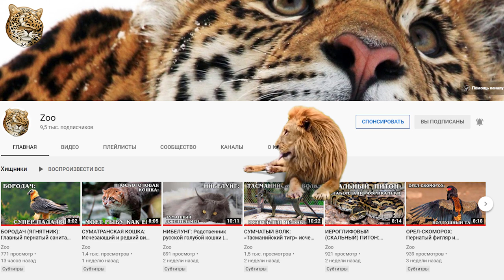Африканский буйвол: Парнокопытный агрессор гоняет львов, как котят | Интересные факты про буйволов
Встречайте парнокопытного  властелина Чёрного континента — африканского буйвола. Он же чёрный буйвол или кафрский буйвол (Syncerus caffer) — вид быков, широко распространённый в Африке.

Кстати, по понятным причинам, это единственный вид быков, который смог выжить в вотчине львов, гиен, медоедов и прочих страшных существ. Именно поэтому африканский бык  в науке выделяется в отдельный род Syncerus с единственным видом.